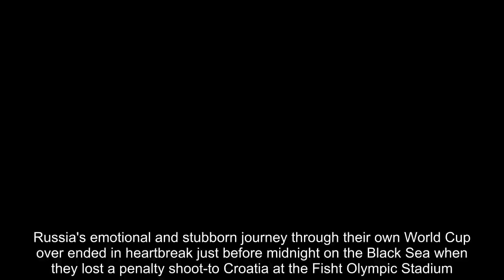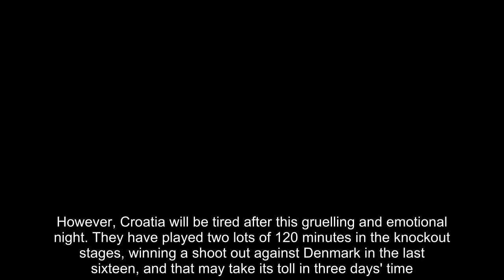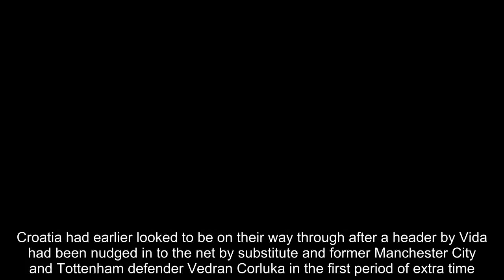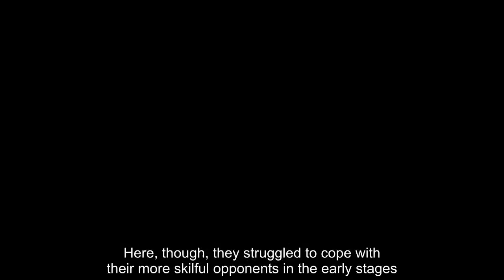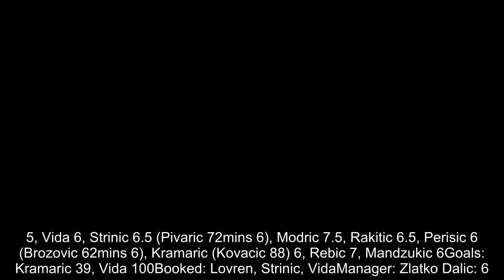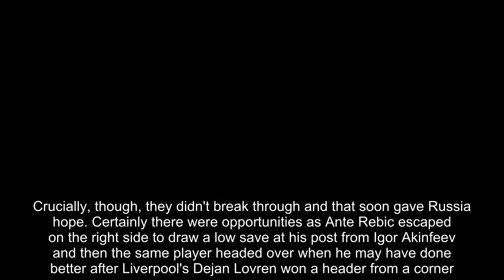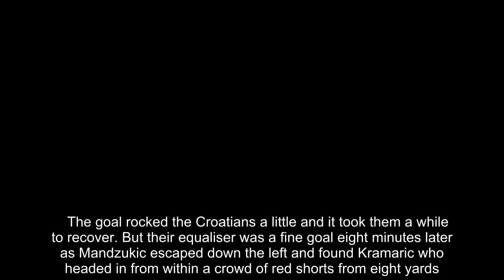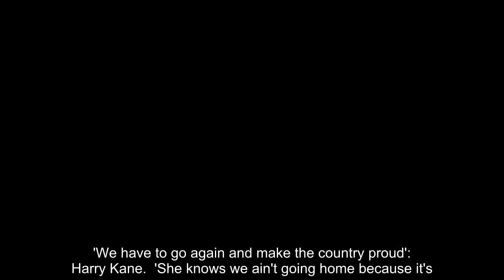Breaking News - Ivan Rakitic scores winning penalty to send Croatia through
Russia's emotional and stubborn journey through their own World Cup over ended in heartbreak just before midnight on the Black Sea when they lost a penalty shoot-to Croatia at the Fisht Olympic Stadium.Croatia will now face England in the last four in Moscow on Wednesday night and on this evidence there is nothing particular for Gareth Southgate and his players to fear. Luka Modric and his team-mates will certainly present England with a different test to any they have faced so far in Russia. They will play on the front foot and attempt to take the game to England, something teams like Sweden, Colombia, Panama and Tunisia have not done.However, Croatia will be tired after this gruelling and emotional night. They have played two lots of 120 minutes in the knockout stages, winning a shoot out against Denmark in the last sixteen, and that may take its toll in three days' time.   RELATED ARTICLES  Previous   1   Next   Sweden 0-2 England: Three Lions through to the World Cup...  'We have to go again and make the country proud': Harry Kane...  'She knows we ain't going home because it's...' England star...  Raheem Sterling is writing his own tale of the unexpected at...  Gareth Southgate's keen eye for talent and bold team...  Gareth Southgate conducts England fans in Samara before...  Share this article   Share   12 shares   For Russia, this was a tough night. They had come back from the dead with an equaliser from defender Mario Fernandes seven minutes from the end of extra-time to force the shoot-out. But sadly it was the Brazilian-born defender who missed the crucial kick in the shoot-out.For Croatia, Marcelo Brozovic, Modric, Domagoj Vida and, finally, Ivan Rakitic all scored their kicks with only Mateo Kovacic missing his country's second effort.But after Russia had recovered from the shock of Fedor Smolov missing their first kick with a successful strike from Alan Dzagoev, Fernandes dragged his team's third one horribly wide meaning that subsequent goals from Sergey Ignashevich and Daler Kuziaev were rendered meaningless when Rakitic converted Croatia's final kick.Croatia had earlier looked to be on their way through after a header by Vida had been nudged in to the net by substitute and former Manchester City and Tottenham defender Vedran Corluka in the first period of extra time.But then the Russians were awarded a free-kick for handball on the edge of the penalty area in the 113th minute and when Dzagoev whipped it in Fernandes rose to head it in to the corner.    Croatia had dominated the 90 minutes of normal time but had fallen behind when Russian golden boy Denis Cheryshev scored from 25 yards on the half hour.Zlatko Dalic's team struck back almost immediately through Andrej Kramaric but the closest they came to winning the game in normal time came when the disappointing Ivan Perisic struck the post when he should have scored in the 61st minute. After frustrating Spain and then breaking them in a penalty shoot-out in the last round, there